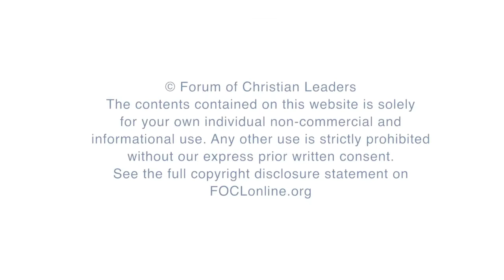Struggles Most Apologists Face and How to Overcome Them - David Novak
One of the best apologetic arguments ever is Paul´s brilliant speech at the Areopagus. There, we see a smart man who is able to bring great culturally-rooted arguments. All seems clear and easy. The problem is that when we stand on our own “Areopagus,” sometimes we feel unprepared; we realize that we are arguing with people who are smarter than us; we struggle with low self-esteem; or we become aware that our arguments have certain limits and that we are only able to bring good, but not great, answers. Every apologist must struggle not only with his opponents, but also with his or her own inner self. What are these inner fights? How do we overcome them?

FOCLID 9205